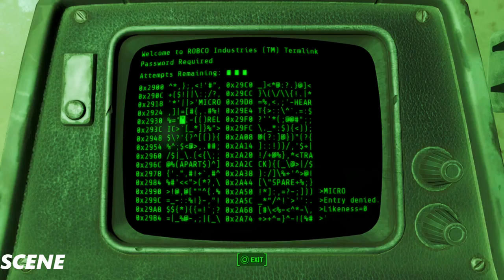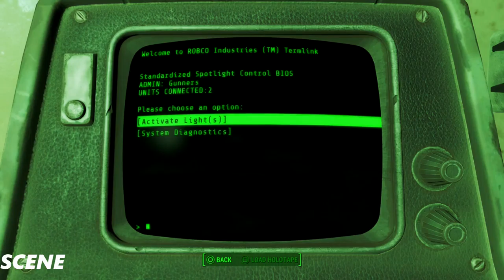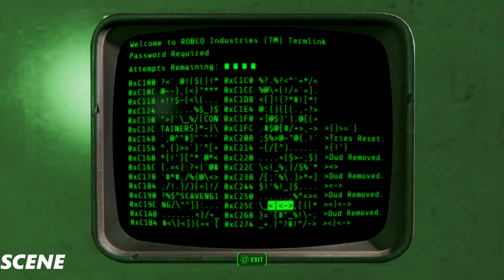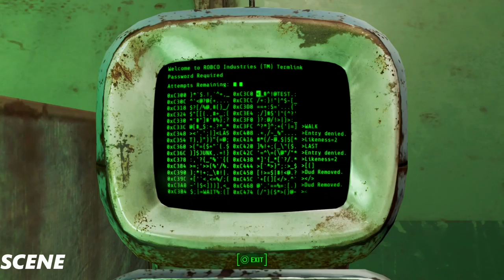.Fallout 4 Walkthrough GAMEPLAY Part27-SPRING BOY - (1080p)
Fallout 4 takes place 200 years after a war over resources that ended in a nuclear holocaust in 2077 – roughly the same time as the events of Fallout 3. The setting is a post-apocalyptic retro-future, covering a region that includes Boston, Massachusetts and other parts of New England known as the Commonwealth. Unlike previous titles, Fallout 4‍ '​s story begins on the day the bombs dropped: October 23, 2077. The player's character (voiced by either Brian T. Delaney or Courtenay Taylor) takes shelter in Vault 111, emerging 200 years later. Gameplay will be similar to Fallout 3. Completing quests and acquiring experience will level up the character, allowing for new abilities. With an optional first- or third-person view, players can explore Fallout 4‍ '​s open world setting at will, allowing nonlinear gameplay.b